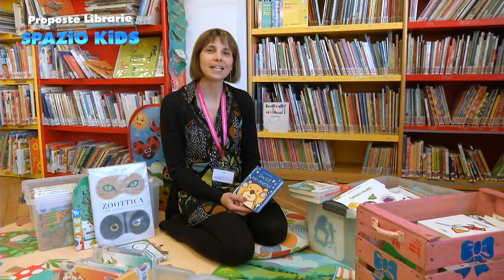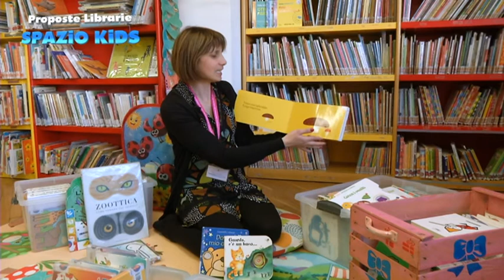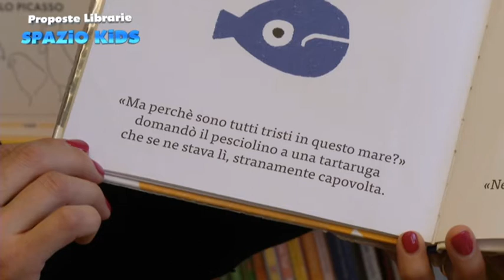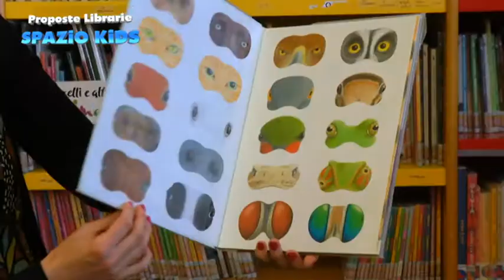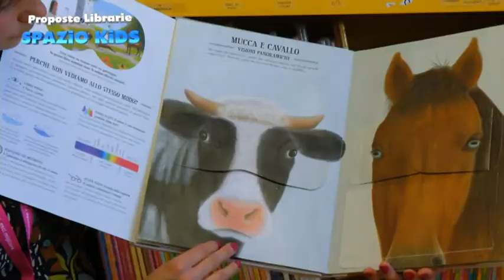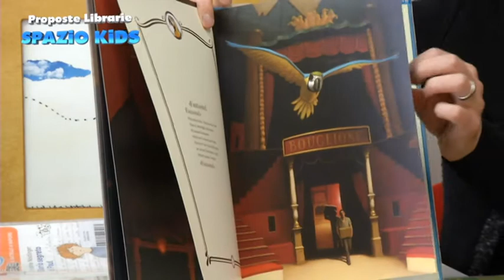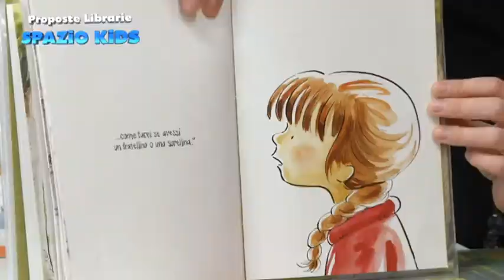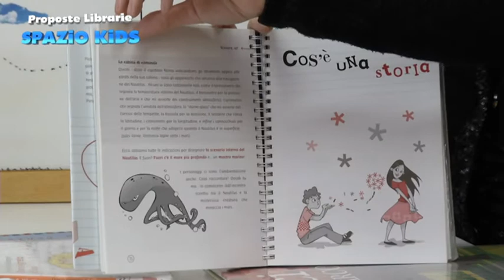PROPOSTE LIBRARIE SPAZIO KIDS - Pt2